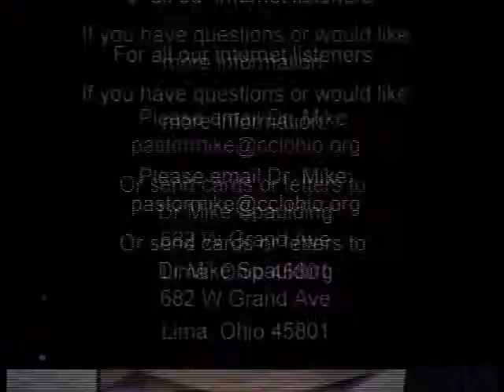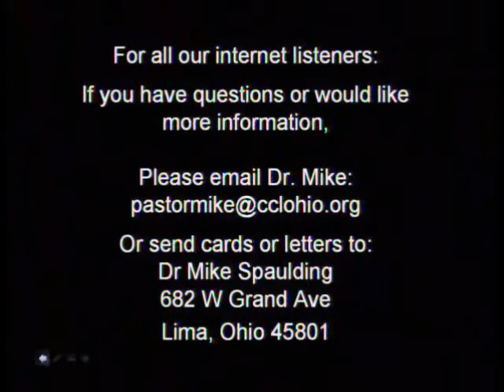Ephesians 6 pt2 111410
Please join Pastor Mike Spaulding as he continues to teach in Ephesians 6 pt2 at Calvary Chapel of Lima Ohio.